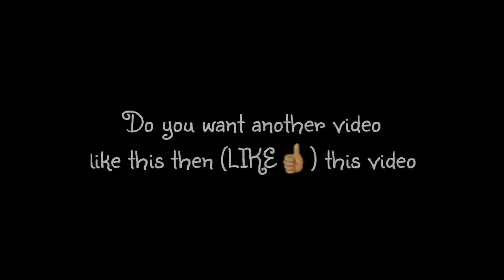Top 5 best (4x4) Solves of Feliks Zemdegs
Hi guys whatsup im Double N Cuber. and this video about Top 5 best Of Feliks Zemdegs (4x4 solves)

⚡Feliks channel:⬇

#1. Feliks Zemdegs 19.36 Australia LatAm Tour - Arequipa 2017 (Formar WR)

#2. Feliks Zemdegs 20.07 Australia Adelaide Summer 2018

#3. Feliks Zemdegs 20.24 Australia Melbourne Cube Days 2017

#4. Feliks Zemdegs 21.03 Australia LatAm Tour - Santiago 2017

#5. Feliks Zemdegs 21.45 Australia Adelaide Summer 2018

Sorry guys there is no 5th video then i show instead Feliks Zemdegs 21.47 Australia World Championship 2017
Do you want to cheakout this song
click write here:⬇

Do you want to cheakout these current World Records in WCA
click write here:⬇

  TypeResultPersonCitizen ofCompetitionResult Details 3x3x3 CubeSingle4.59SeungBeom Cho (조승범)Republic of KoreaChicaGhosts 2017   Feliks ZemdegsAustraliaHobart Summer 2018 Average5.80Feliks ZemdegsAustraliaMalaysia Cube Open 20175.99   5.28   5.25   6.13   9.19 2x2x2 CubeSingle0.49Maciej CzapiewskiPolandGrudziądz Open 2016 Average1.35Maciej CzapiewskiPolandWarsaw Cube Masters 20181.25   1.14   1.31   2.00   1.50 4x4x4 CubeSingle19.36Feliks ZemdegsAustraliaLatAm Tour - Arequipa 2017 Average22.55Max ParkUnited StatesSacCubing III 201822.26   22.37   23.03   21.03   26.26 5x5x5 CubeSingle38.52Feliks ZemdegsAustraliaWorld Championship 2017 Average43.21Feliks ZemdegsAustraliaMelbourne Cube Days 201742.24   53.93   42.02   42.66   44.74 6x6x6 CubeSingle1:19.60Max ParkUnited StatesSacCubing III 2018 Average1:25.10Max ParkUnited StatesSacCubing III 20181:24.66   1:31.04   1:19.60 7x7x7 CubeSingle2:06.73Feliks ZemdegsAustraliaWorld Championship 2017 Average2:13.12Max ParkUnited StatesThanks Four The Invite 20182:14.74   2:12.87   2:11.76 3x3x3 BlindfoldedSingle17.87Max HilliardUnited StatesTexas BLD Showdown 2017 Average22.36Angelo ZhangUnited StatesLonghorn Cube Day 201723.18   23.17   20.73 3x3x3 Fewest MovesSingle19Tim WongUnited StatesIrvine Fall 2015   Marcel PetersGermanyCubelonia 2016   Vladislav UshakovBelarusPSU Open 2016 Average24.00Sébastien AurouxGermanyOnly FMC 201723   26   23  Walker WelchUnited StatesFMC Americas 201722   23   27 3x3x3 One-HandedSingle6.88Feliks ZemdegsAustraliaCanberra Autumn 2015 Average9.99Max ParkUnited StatesThanks Four The Invite 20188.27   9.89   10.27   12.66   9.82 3x3x3 With FeetSingle20.57Jakub KipaPolandRadomsko Cube Theory 2015 Average26.84Jimin Byeon (변지민)Republic of KoreaJeju Open 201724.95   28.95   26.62 ClockSingle3.73Nathaniel BergSwedenDanish Open 2015 Average4.95Tairan Zhong (钟泰然)ChinaShanghai Winter 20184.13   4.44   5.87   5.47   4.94 MegaminxSingle29.93Juan Pablo HuanquiPeruLatAm Tour - Santiago 2017 Average32.03Yu Da-Hyun (유다현)Republic of KoreaCWR Winter 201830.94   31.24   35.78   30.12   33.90 PyraminxSingle1.20Tymon KolasińskiPolandSpeed Days Kraśnik 2018 Average2.02Tymon KolasińskiPolandGLS Final 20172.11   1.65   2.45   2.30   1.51 SkewbSingle1.10Jonatan KłoskoPolandŚLS Wodzisław Śląski 2015 Average2.03Łukasz BurligaPolandCFL Santa Claus Cube Race 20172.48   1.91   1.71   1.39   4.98 Square-1Single5.73Charlie StarkUnited KingdomGuildford Open 2017 Average8.04Anuar Miguel Abib O